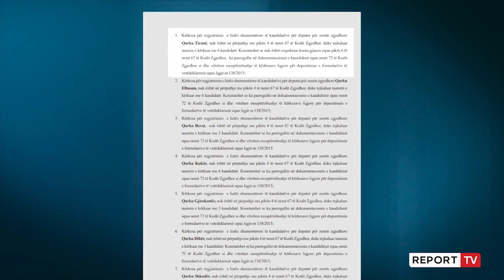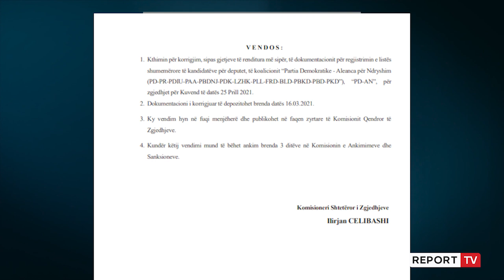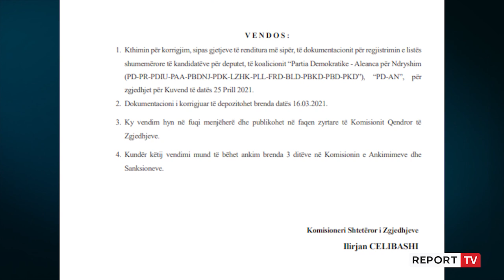Tejkaluan numrin e kandidatëve, nuk respektuan kuotën gjinore KQZ i kthen për korrigjim listat e PD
Komisioni Qendror i Zgjedhjeve u ka kthyer listat e kandidatëve për deputetë Partisë Demokratike dhe Aleancës për Ndryshim të regjistruara më 8 Mars për zgjedhjet e 25 Prillit, pasi në Tiranë dhe Korçë nuk është respektuar kuota gjinore, ndërsa në 9 qarqe është tejkaluar numri i kërkuar i kandidatëve për deputetë si dhe janë konstatuar një sërë problematikash